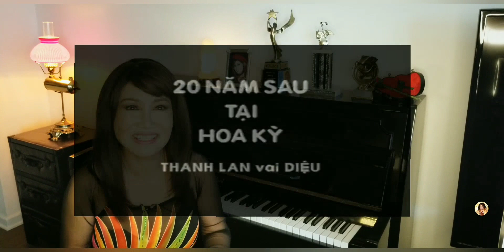THANH LAN SHOW #24 - KỶ NIỆM VỚI PHI NHUNG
Tuần trước Thanh Lan có gặp một người trong giới truyền hình hỏi Thanh Lan có kỷ niệm gì với Phi Nhung không. Đây chắc cũng là thắc mắc của một số khán giả. Nên hôm nay xin được nhắc về cô em bé nhỏ dễ thương, cũng là để mong Phi Nhung được vui mà lành bịnh , lại bay khắp nơi như con chim xinh xinh líu lo hát cho đời.
                Cuối show sẽ có bài hát của Thanh Lan gửi tặng các bạn, đừng rời màn ảnh khi thấy Thanh Lan vẫy tay chào nhé các bạn !